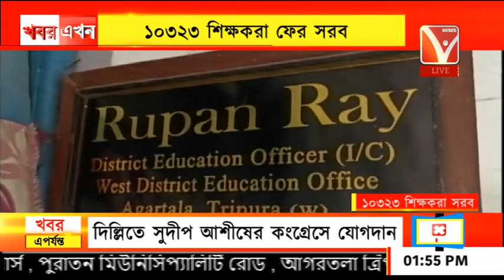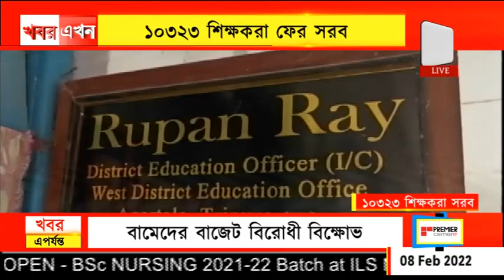১০৩২৩ শিক্ষকরা সরব